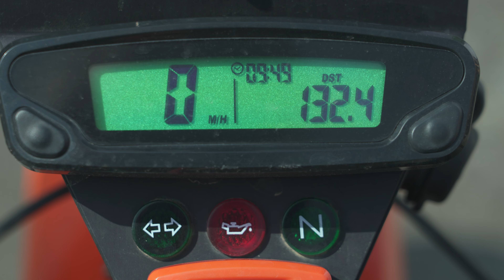SeeMe Beauty Series - Shalmarie Wilson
One woman's story of adventure, camaraderie and self discovery while on an all-women off-road tour in the Colorado Rockies.